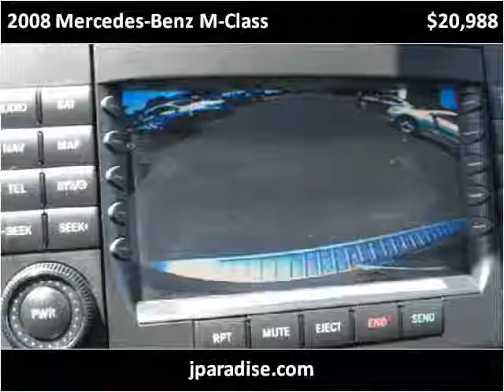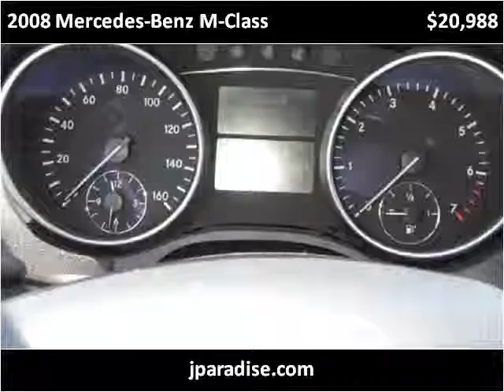2008 Mercedes-Benz M-Class Used Cars San Juan Capistrano CA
This 2008 Mercedes-Benz M-Class is available from Paradise Automotive Group.